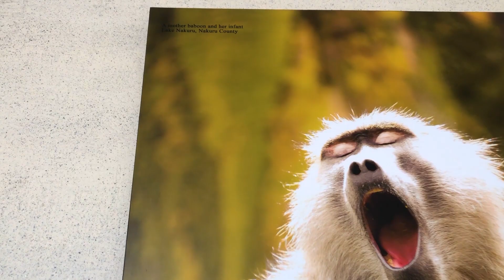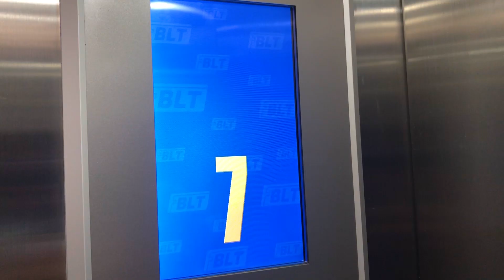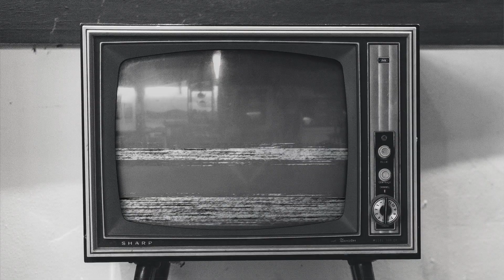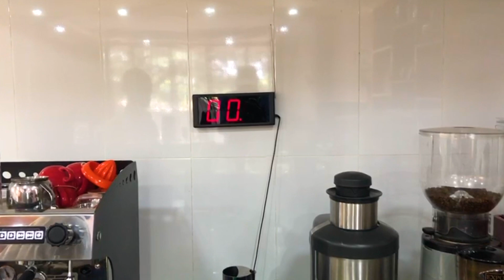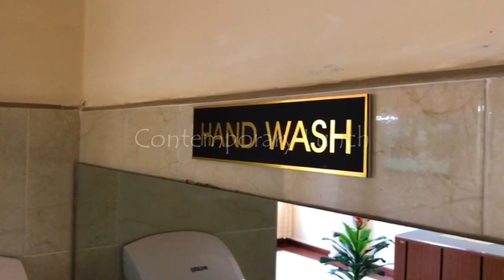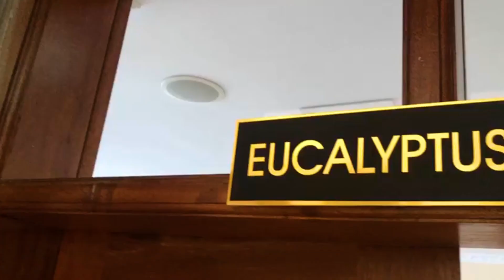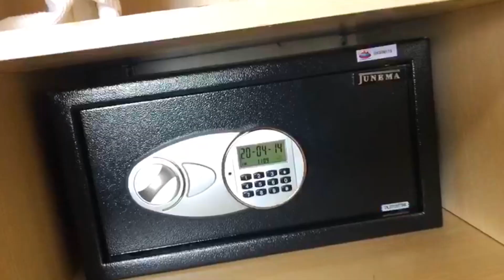EMPOLOS HOTEL NAKURU Part 1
Located at the heart of the rift valley Empolos Hotel Nakuru is a state of the art hotel that offers a second to none hospitality experience.
for a lifetime experience